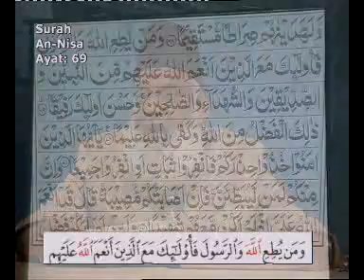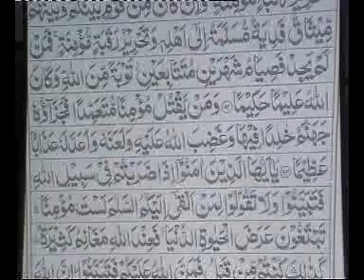bayan-ul-Quran by Dr.Israr Ahmed "Surah AN-NISA" Ayaat: 66-100 lecture 23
• Dr. Israr Ahmad is a world renowned Islamic thinker and scholar from Pakistan. He is known to many by his Lectures and
Quranic Lessons through audio/video tapes available around the world, also through his books on various important Islamic
topics.

• He gave up his medical practice in 1970 and since then he has devoted his life for the study and teaching of Al-Qur'an.

• Founder of "Markazi Anjuman Khuddam-Ul-Qur'an", Lahore, Pakistan.

• Completed his MBBS FROM King Edward Medical College in 1954.

• From 1952-53 he was Nazim-e-A'la of Islamic Jamiat-e-Talaba, and in 1954 he joined Jamat- e-Islami.
He however disassociated from it in 1957.

• Completed his MA in Islamic Studies in 1965 from Karachi University, Pakistan.

• In 1972 he founded Markazi Anjuman Khuddam-Ul-Qur'an The sole aim before The Markazi Anjuman
Khuddam-Ul-Qur'an is to disseminate and propagate the knowledge and wisdom of The Holy Qur'an.

• In 1975 he founded Tanzeem-e-Islami for establishing Deen through a truly revolutionary process derived from the Seerah of the Prophet Mohammed (SAS).